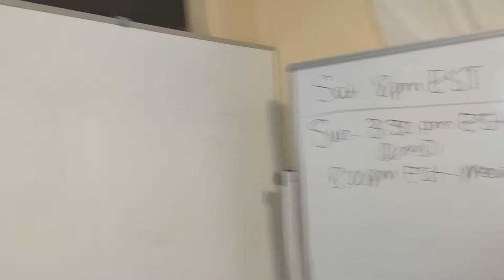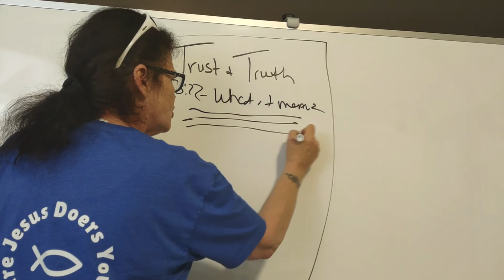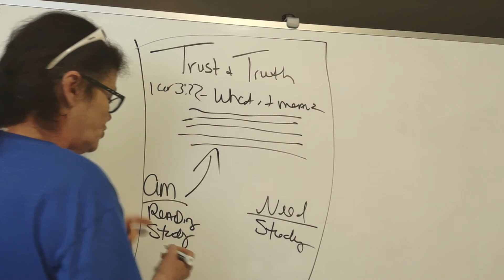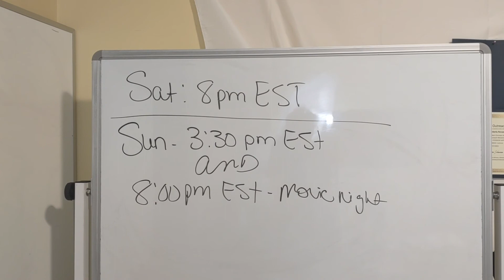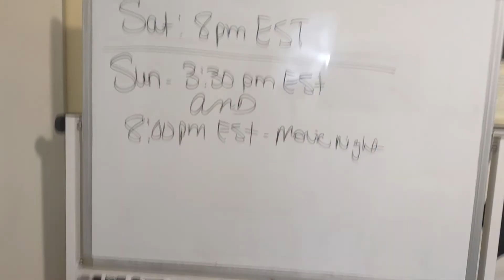THE TRUTH WILL SET YOU FREE!!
thank you for honoring God's word and helping the ministry back and helping the storehouse